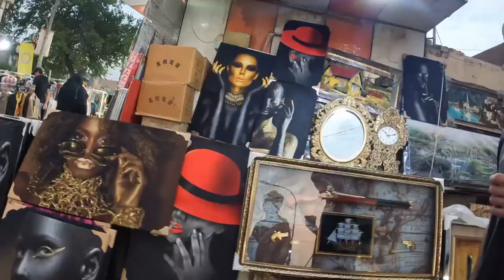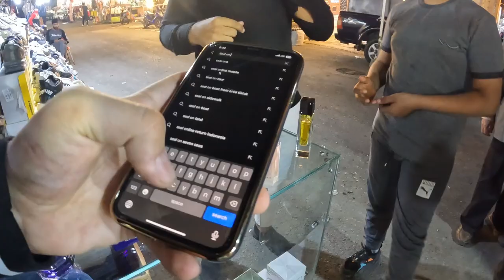Iraq Fake Market Hunt! 🇮🇶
We went hunting for some fresh drip in a fake market in Baghdad, Iraq... I ended up looking like a Russian Mobster

All along the streets of Karada in Baghdad there are tons of vendors on the streets selling Gucci, LV, Dior and all the other brands you can't afford! Luckily these clothes ain't the real deal and they are sneaky knock off versions (some actually quite good copies) and they sell for very cheap! I ended up spending some money and getting dripped out, somehow transforming myself into a Russian Mobster...